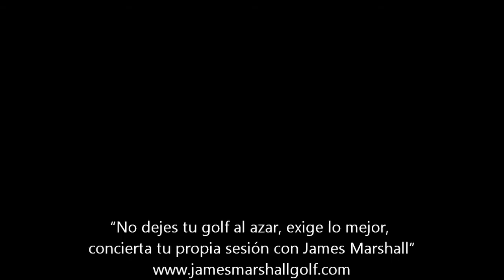Una rutina pre golpe para sacar el máximo provecho de tu golf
Es importante tener una rutina pre-golpe constante y que te prepare de forma óptima para la ejecución del golpe. En este vídeo os detallo una rutina que uso con todos mis alumnos.